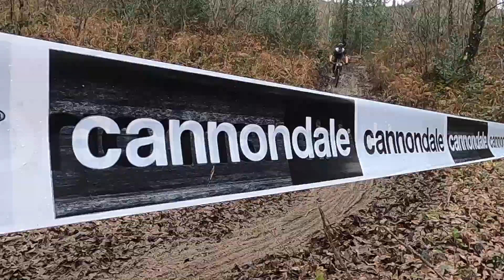DE la ÚLTIMA POSICIÓN a TERMINAR tercero (GREEN SERIES BALMASEDA) |CICLISMO| Adrián García Montes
De nuevo en las trincheras y nunca mejor dicho. Hasta Balmaseda me fui para poder correr la primera prueba de las GREENSERIESXCO en un circuito espectacular y con mucho barro.

La foto de portada es de Jorge Morales, dejo por aquí enlace a su Instagram: